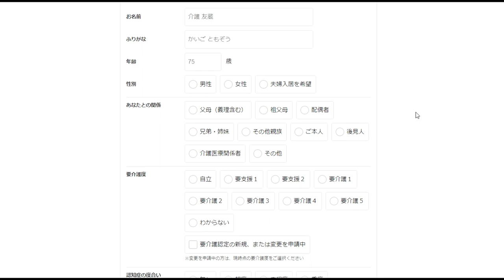【みんなの介護】あなたの介護はこの1冊から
最大10万もらえる、少なくとも専門書がもらえる。

「件名：速稼塾（あなたのお名前）」